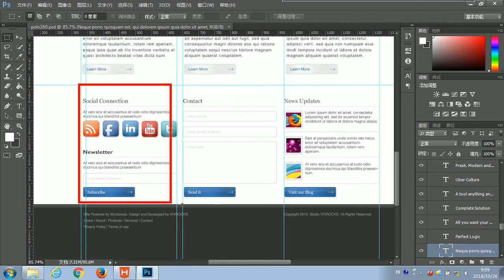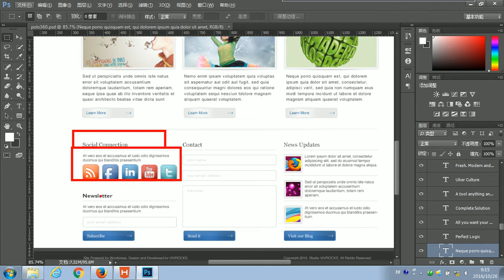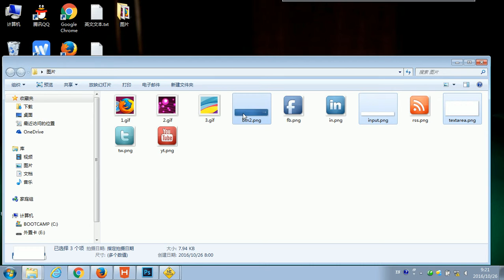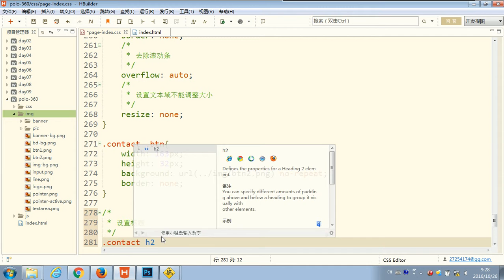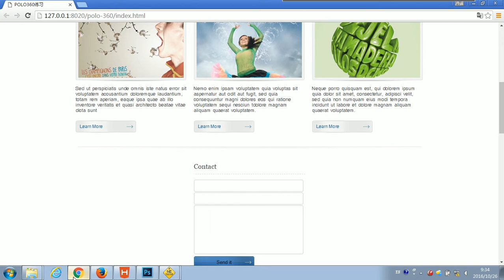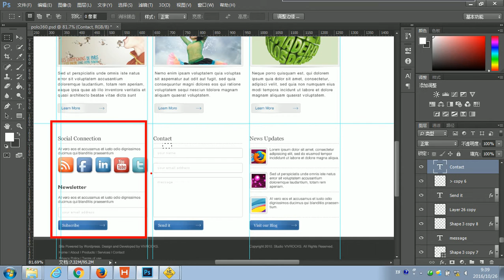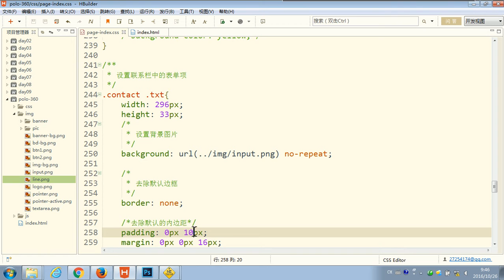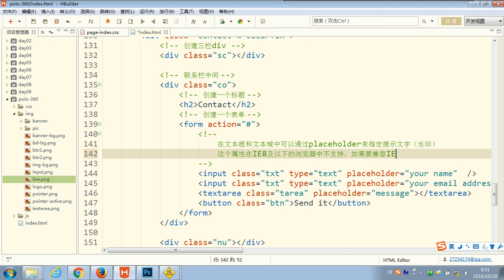97 尚硅谷 HTML&CSS基础 页面练习 联系栏中间